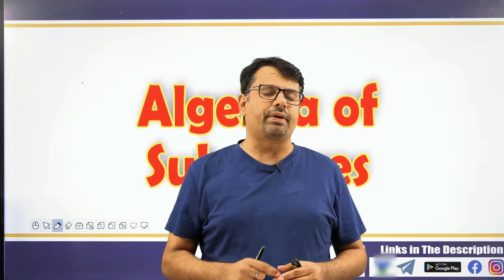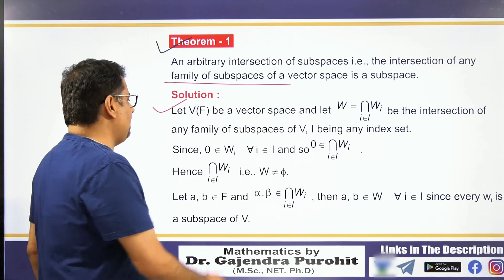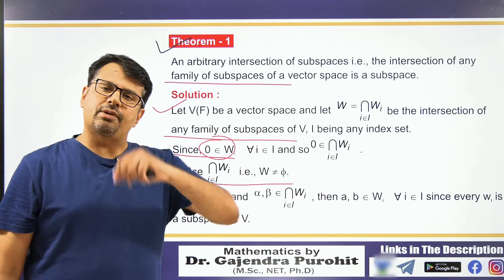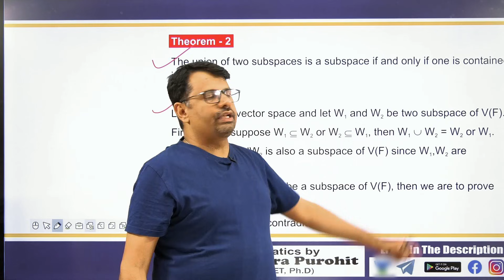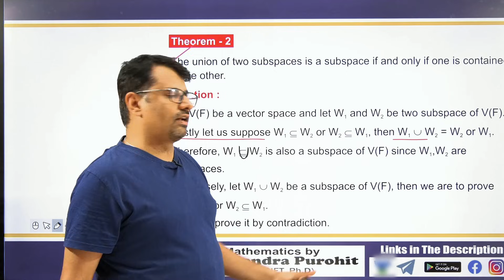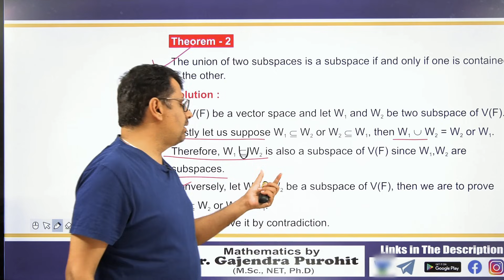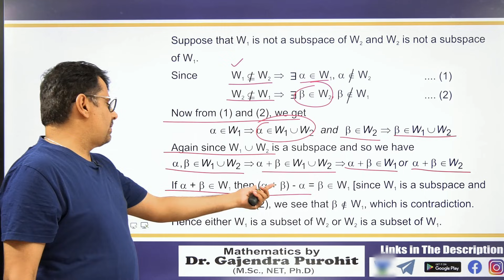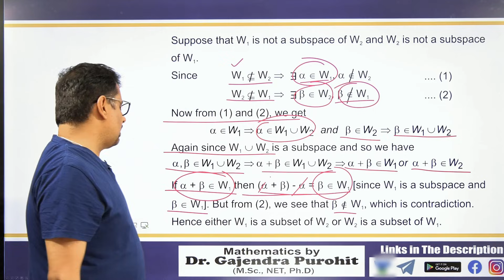Vector Subspace | Algebra Of Subspace Theorems | Linear Algebra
This video lecture of Vector Subspace  | Algebra Of Subspace Theorems | Linear Algebra | Problems  & Concepts  by GP Sir  will help Engineering and Basic Science students to understand following topic of Mathematics:
1.  What is vector Subspace ?
2.  Definition Of Vector Space Subspace
3. Proof Of Theorem Arbitrary Intersection Of Subspace is Subspace
4. Proof Of Theorems Arbitrary Union Of Subspace is not Subspace.
5. This is part Of Linear Algebra
Find Online Solutions Of Vector Subspace  | Algebra Of Subspace Theorems | Linear Algebra| Problems  & Concepts  by GP Sir (Gajendra Purohit)

Time Stamp
Algebra of subspace theorems -
0:00   An intro
0:13   Topic introduction
1:14   Theorem 1
4:23   Theorem 2
9:17  Conclusion of video

Dr.Gajendra Purohit